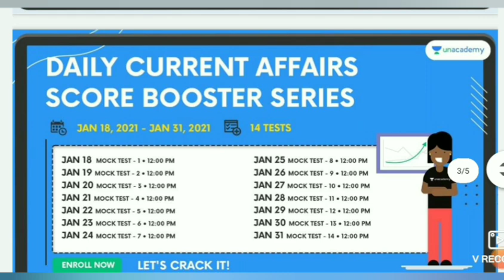IGNOU ASSIGNMENT SUBMISSION और Reregestration January 2021 last date extend होगी February exam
FREE Test Series on Unacademy.

Starting from 18th January 2021 onwards, there will be 2 tests each conducted in Quants, English, Reasoning, GA and GS

This test series contains 2 sets of 50 questions each from the Quantitative Aptitude section of all government exams. Solutions and analysis for all questions will be discussed by Abhinay Sharma at 6 PM the next day in a detailed special class.

One of the largest online test series for SSC aspirants to boost their current affairs which will be conducted everyday and the analysis of the test will be undertaken by Pratiyogita Mantra in a free class.

Unacademy Subscription Benefits:
1. Learn from your favorite teacher
2. Dedicated doubt clearing sessions
3. One Subscription, Unlimited Access
4. Real-time interaction with Teachers
5. You can ask doubts in the live class
6. Download the videos & watch offline

ignou assignment submission ignou result ignou February exam ignou December exam ignou revaluation ignou hall ticket